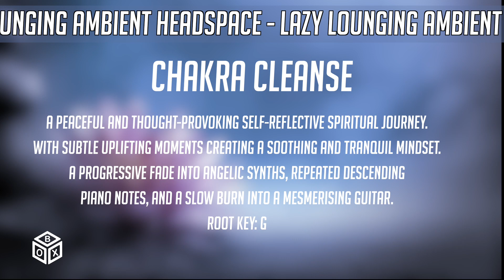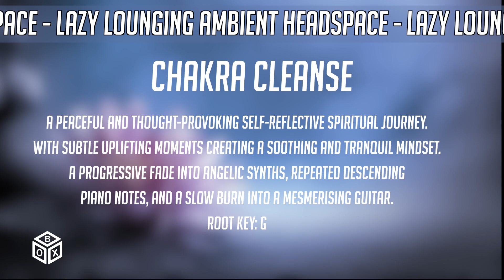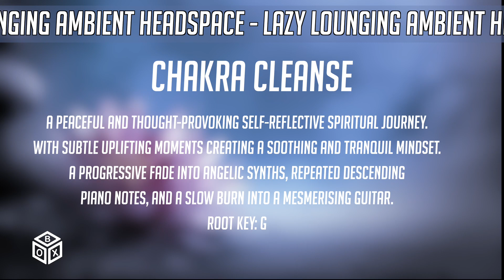Chakra Cleanse - Chilled & Mindful - The Dance Music Library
🎵 Track Info:
Title: Craig Gannon
Artist(s): Craig Gannon
Album Cat No: BOX011
Album Name: Chilled & Mindful
Track Position: 1/11

Description: A peaceful and thought-provoking self-reflective spiritual journey. With subtle uplifting moments creating a soothing and tranquil mindset. A progressive fade into angelic synths, repeated descending piano notes, and a slow burn into a mesmerising guitar.

BPM: 58
Tempo: Very Slow
Root Key: G
Genre: Ambient
Instrumentation: Synth, Piano, Electric Guitar, Bass, Pads
Music For: Fantasy, Psychic, Meditation, Wellness